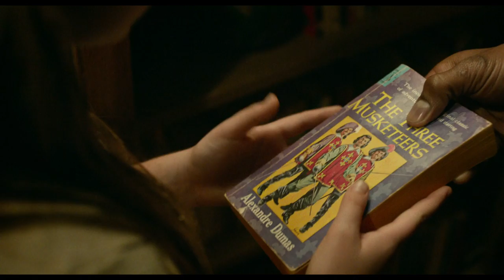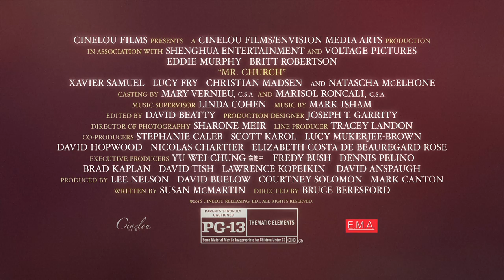Mr. Church - Trailer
Mr. Church Starring Eddie Murphy & Britt Robertson. Inspired By A True Friendship. In Cinemas November 4th.